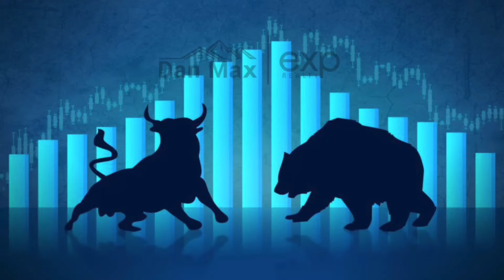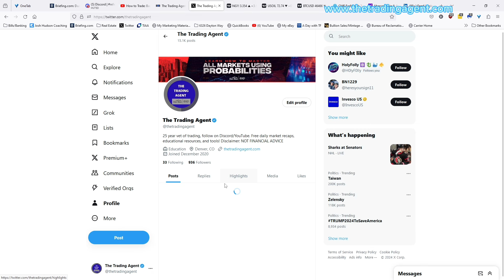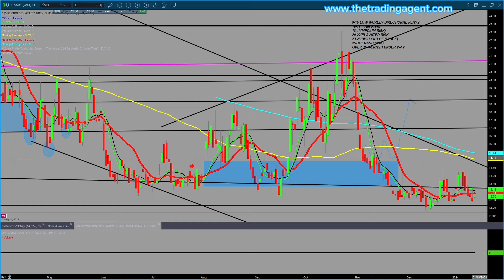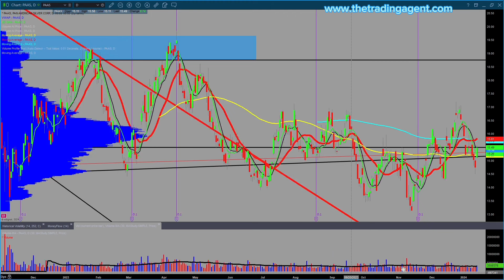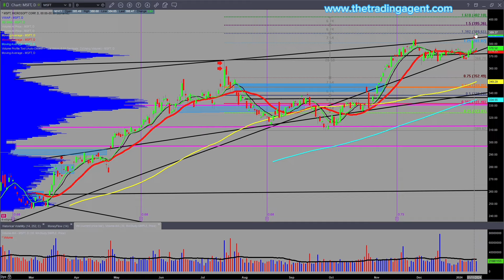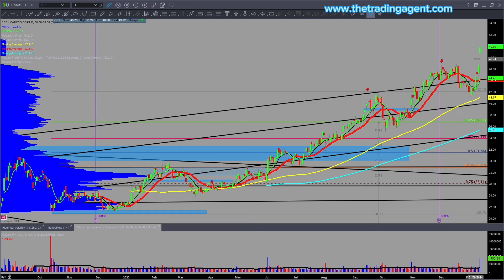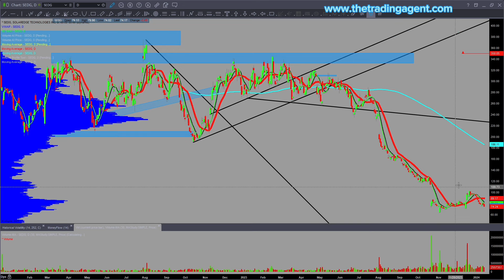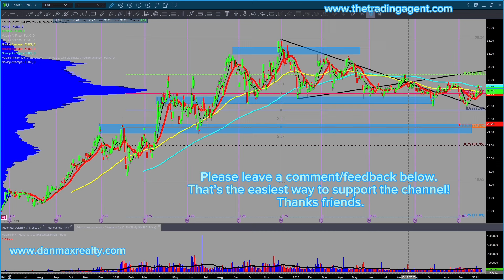Weekend Market Review for Saturday, January 14th, 2024 for Stocks Oil Bitcoin Gold and Silver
Weekend market review for Saturday, January 14th, 2024, for trending Stocks, Oil, Bitcoin, Gold, and Silver. January Op-Ex and the start of earnings. What can go wrong? Be careful. Check out this recap for more insights!  If you have any questions, please reach out!

Daily market review is in this approximate order.
$BTC Oil Nat Gas $UUP $TLT $VIX $SPY $QQQ $IWM $GLD $SLV $GDX $GDXJ $AG $AEM $PAAS $AMD $TSM $NVDA $SMH $ADBE $AAPL $ADBE $AMZN $CRM $GOOG $META $MSFT $NFLX $RBLX $TSLA $X $NUE $CAT $VALE $CF $XLF $JPM $MS $GS $KRE $XBI $TAN $FSLR $USO $UNG $XOP $XOM

Are you scared of your brokerage possibly going belly up? Try out Interactive Brokers. Link to a promotion code below.

My daily market reviews are for trading stocks, bitcoin, and commodities for beginners and seasoned investors. This channel has a ton of content. Check it out! If you like this content, please ask questions and get involved!

Link to the 5.50% High yield savings accounts with Marcus by Goldman Sachs.

2024 Stock Traders Almanac by Jeffrey Hirsch

Check out my personalized home guides if you're in the market to buy or sell a home!

This video is for informational and educational purposes only. These are not recommendations to buy, hold, or sell any stock or security. I may hold positions in some of the equities mentioned; I know your time frame and risk tolerance. I am not a financial advisor. Trade at your own risk. Before taking any ideas as a trade, please talk with a financial advisor. The Trading Agent or anyone associated with such is not responsible for anyone and their trades.